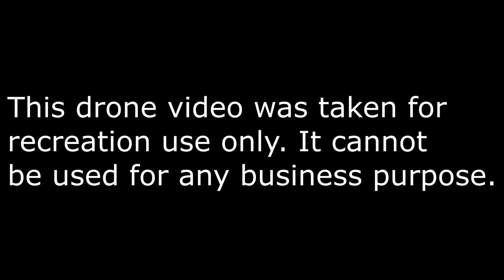flying for flying geese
Obscurium, Prophet 12, percussion